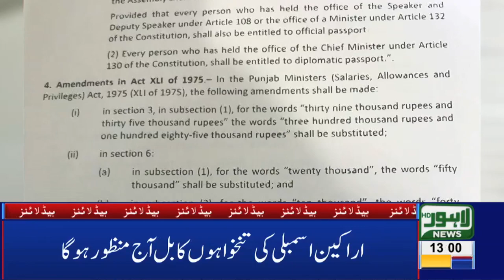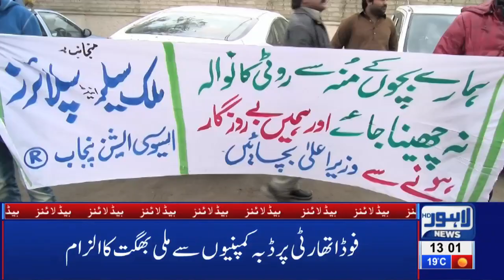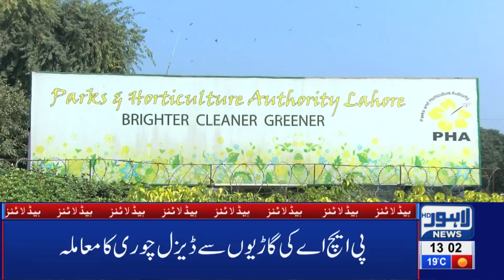01 PM Headlines Lahore News HD – 12th March 2019